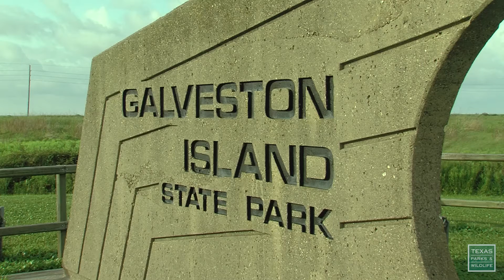Galveston Island Weekend - Postcard From Texas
A busy holiday weekend packs Galveston Island State Park, but there’s still space to enjoy the waves or a scenic sunset.